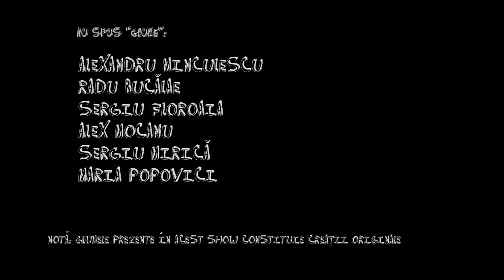Râzi ca prostu' - Episodul 8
Râzi ca prostu' este un joke battle/smardoiala caterincii. Înainte să aruncați cu pietre și alte obiecte contondente, ne asumăm faptul că am copiat un format deja existent pe net la americani, dar am dorit să facem pentru voi varianta românească. Reguli: Participantul primește un punct dacă oponentul său râde cu sunet.
Comedianți:

Alexandru Minculescu
Radu Bucălae
Sergiu Floroaia
Alex Mocanu
Maria Popovici
Sergiu Mirică